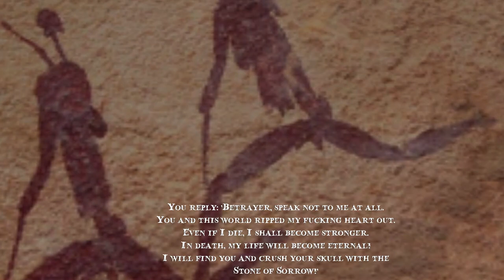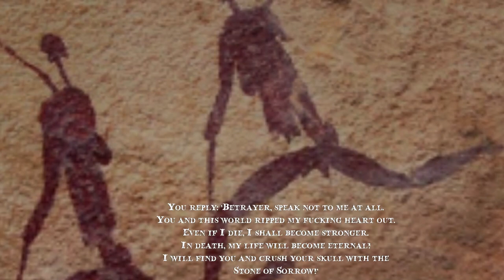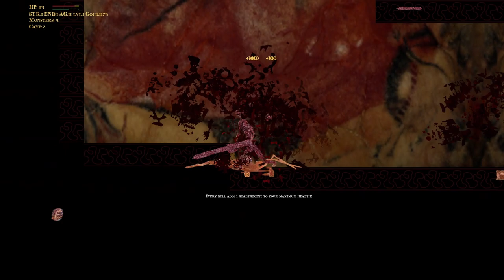Stones of Sorrow - Cult Software - 2015 - Gameplay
Stones of Sorrow is a Procedural Death Labyrinth set in prehistory.
It was released by Cult Software in 2015.